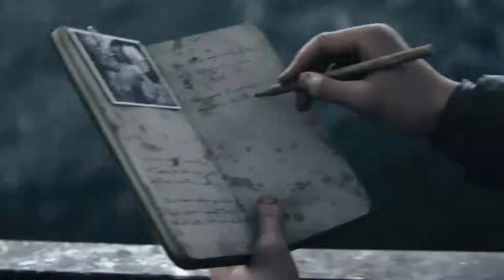Call of Duty - WW2: Episode 1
Well here we are in the depths of war.